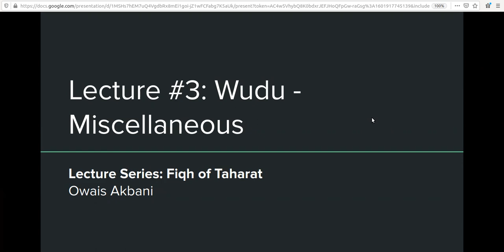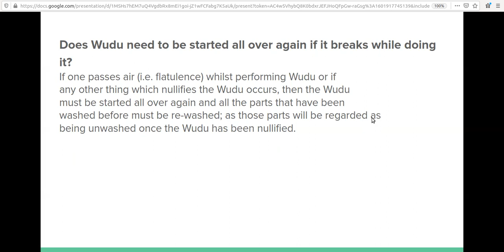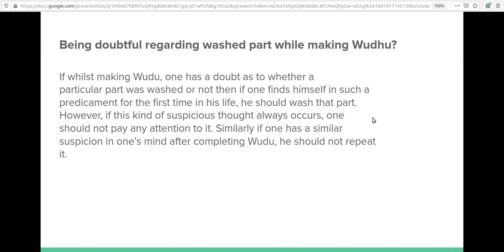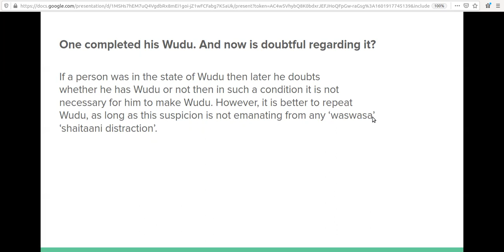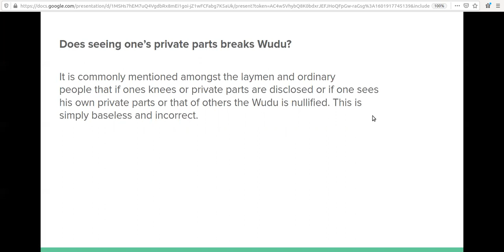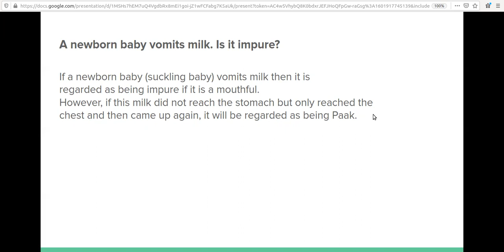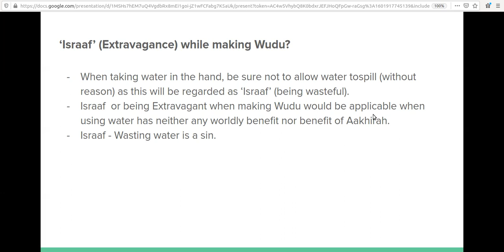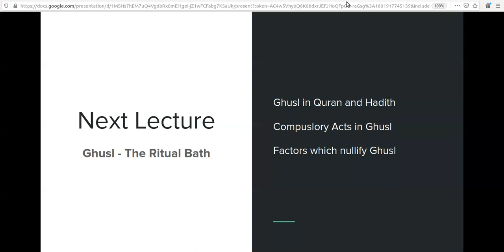Lecture#3 Wudu - Miscellaneous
Does Wudu need to be started all over again if it breaks while doing it? 1:40
Being doubtful regarding washed part while making Wudhu? 2:27
One completed his Wudu. And now is doubtful regarding it? 3:54
Does Mosquito bite nullify Wudu? 5:25
Does seeing one’s private parts breaks Wudu? 6:17
A newborn baby vomits milk. Is it impure? 7:17
‘Israaf’ (Extravagance) while making Wudu? 8:55
Is Wudu compulsory upon Na-Baligh? 10:32